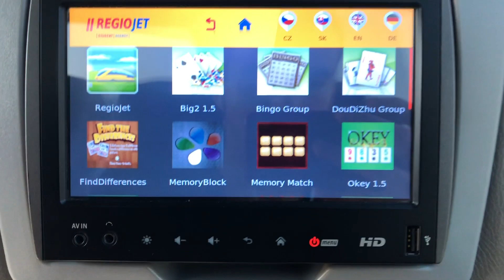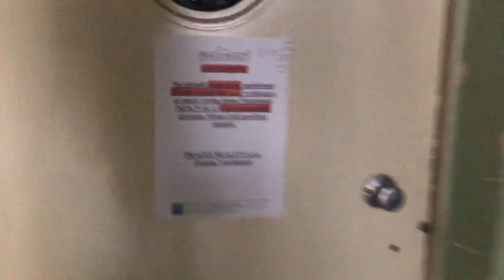MÁRA NA TRIPU 🚗 #1 | TRÉNINK S FREEMOVE A URBANSENSE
Mára se vydal zatrénovat si do Prahy. Podívejte se jak to vypadalo !

Sleduj nás!